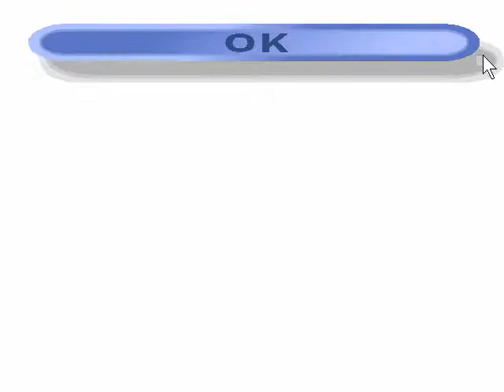button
Video figure for the paper "Artistic resizing: a technique for rich scale-sensitive vector graphics", UIST 2005.